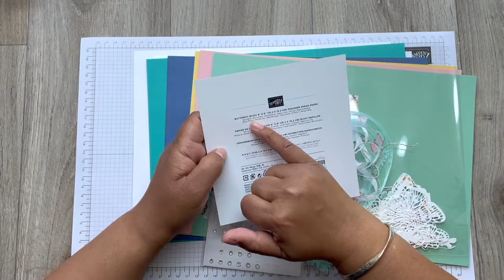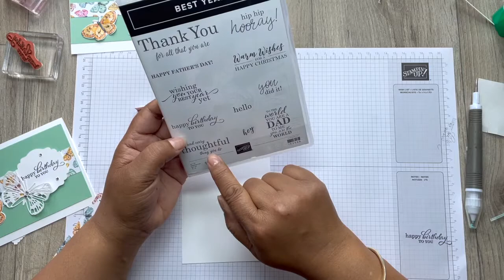April 2021 - Class In A Box